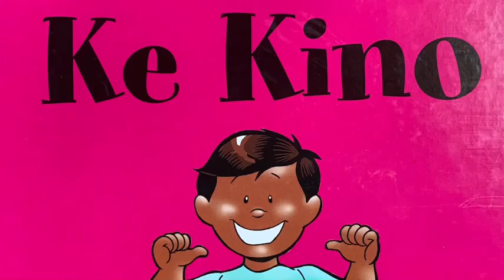Ke Kino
Parts of the body- ‘Ōlelo Hawai’i